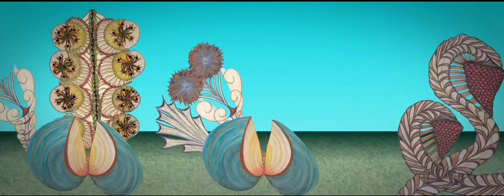Art Brut Film Olomouc 2014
Znělka ke třetímu ročníku přehlídky Art Brut Film Olomouc. Autorkou originálních kreseb je Anna Zemánková (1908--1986), světově proslulá autorka art brut (více zde autorkou animace Eva Šemberová Jankovská, hudbu pak skládal slovenský hudebník Adam Dekan. Tak se ve středu 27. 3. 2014 stavte!